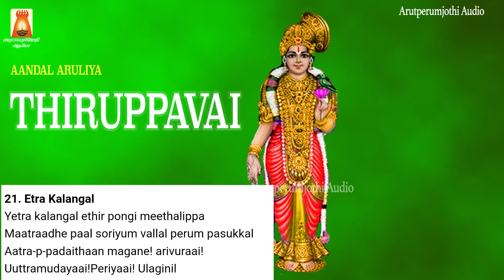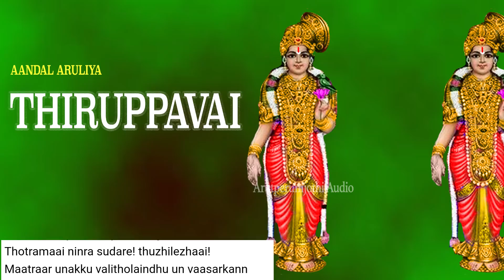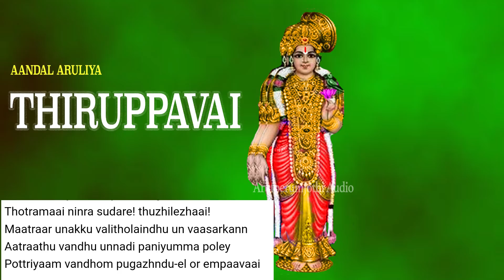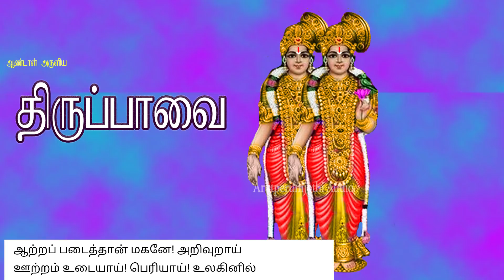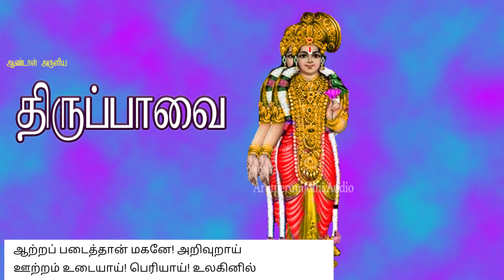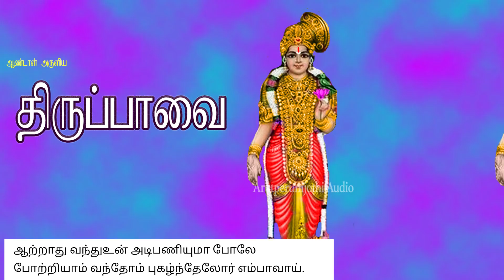THIRUPPAVAI--21 st DAY--PAASURAM - EATRA KALANGAL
Sung By Bhavadhaarini Anantaraman.
Produced By Arutperumjothi Audio.